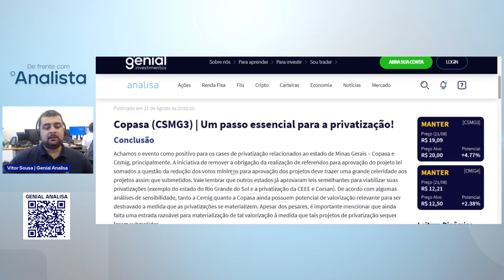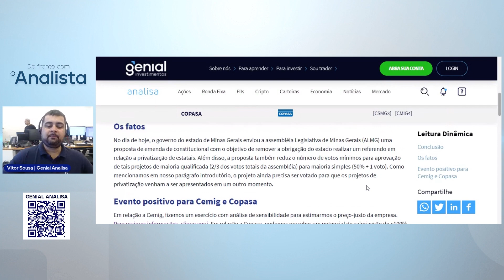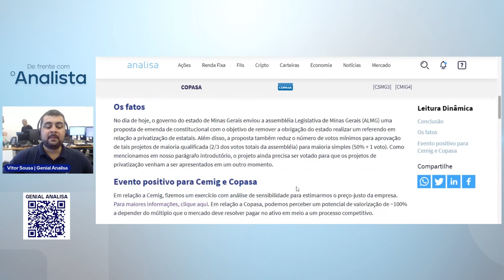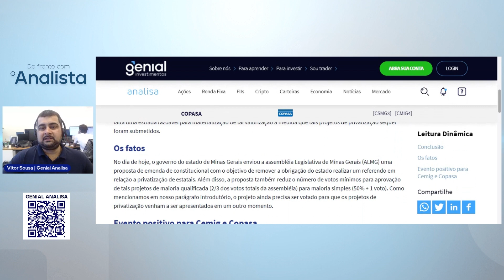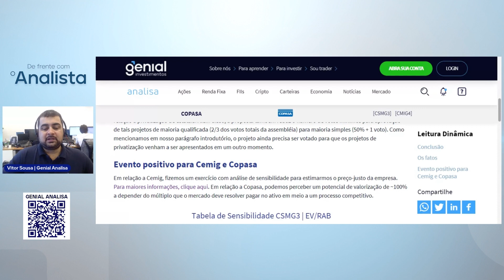Copasa (CSMG3) | Um passo essencial para a privatização!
No "De Frente com o Analista", Vitor Souza "Copasa (CSMG3) | Um passo essencial para a privatização!" e sobre as últimas notícias sobre a empresa. Assista agora e saiba TUDO SOBRE AS AÇÕES DA COPASA (CSMG3).

Tanto em nossos vídeos quanto em nossa plataforma, você encontra recomendações sobre a empresa e responde a famosa pergunta: "vale a pena investir em CSMG3?'. Além disso, comentamos preço-alvo e realizamos uma completa analise de CSMG3.

📲  BAIXE NOSSO APP!